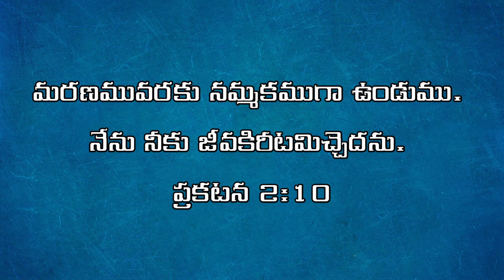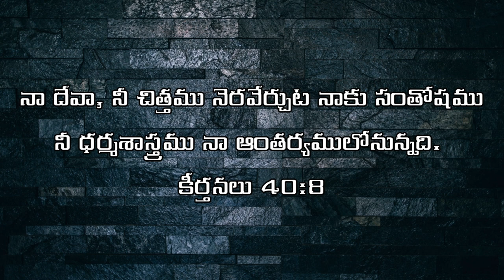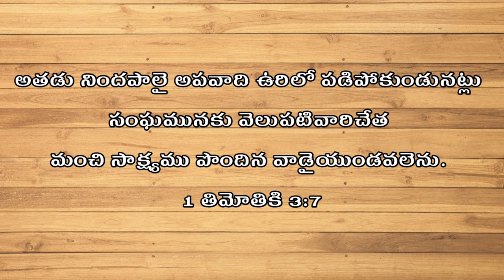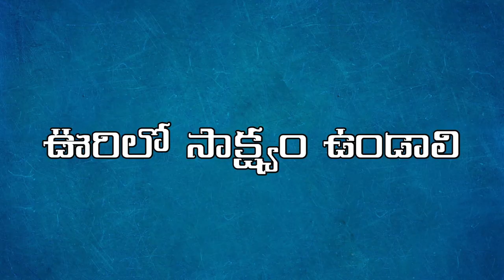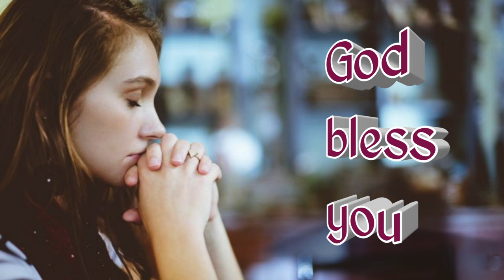మరణం నీ మీద ఏలుబడిచేయకూడదంటే...! అద్భుతమైన క్లుప్తసందేశం l Nitya nibandhana l Pastor Prabhakar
మరణం నీ మీద ఏలుబడిచేయకూడదంటే...!
అద్భుతమైన క్లుప్తసందేశం l Nitya nibandhana l Pastor Prabhakar

నిత్యనిబంధన మందిరం
మడూర్ రోడ్డు
ప్రొద్దుటూరు.
YSR జిల్లా, AP.
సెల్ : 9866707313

My testimony…..

This is Prabhakar.I was born to Rama Murthy and Satyavati.I was born in 1976 on 26th June month.Our native place is Matur village, Madhira mandal, Khammam district, Andrapradesh.We are belonged to hindu family.My parents have one daughter and three sons.I am the third one.
             While I was seventeen years old, I was working as a field officer in a company.My friend found that I got the job at very young age.And he said to me you are a very a lucky person to have gotten the job at the earliest age.And he advised me that you get and move best carrier if you believe Jesus.Since then I started to go to the church.My mother found that information and she stopped me.Then I stopped to go.The next day while I was going to the office, I listen that company had no requirement of the Field officers.So that there was no need of my services to the company from then onwards.
After some months…….
                 There was a christian mother who was blind.She was requested from one of our neighbours family to pray for them.They took my help to read the Bible.While I was going to read the Bible my mother ordered me Not To Go.Meanwhile, she was gone to the unconscious temperorly.Later she asked me What was happen to me?Then I said, as you didn’t send me to read the Bible you might have gone to the unconscious temperorly. Immediatly later she said me to go.At that time only she was cured surprisingly.
                        Previously already I experienced glory of Jesus for two times.
Then I got believe in Jesus.Due to my family restrictions there was no chance to me to go to the church.
At that time since three years my elder brother had been unhealthy.Even we took him to the hospitals, pilgrimages, holy places, sorcerer but it was invain.
Meanwhile I was getting stomach ache from 2 months.I was got an operation also but there was no improvement of my health condition.In those days my family was completely in depression due to these circumstances.My eldest brother and myself were in the last days of our life.All of our villagers came and showed some mercy but everyone was helpless to save us.My parents were worrying and saying that is there no any god to save us.My friend saw all these situations and said about the glory of Jesus.Nextday he came to our home with a pastor.He prayed to us.Surprisingly, we were cured within two days.
Let Jesus be glorified.
From then onwards we believed Jesus wholeheartedly.Then we got baptised.Then my brother name and my name were changed from Laxminarayana to Joshua and Srinivasarao to Prabhakar respectively.I was married with Swaroopa rani.I was blessed with two sons Pradeep kumar and Nava Jeevan kumar.
Our spiritual life was going happily.God called to my brother for his service.Now he is in continue.
While I was praying god regarding of my carrier, god told me to start a company. From then onwards i started Prabhu Pradeep Iron Safe company.Five families are working under the company.Meanwhile, god called me for his service but I said to god that I can't come. It affected to lost our field.It went to our enemies hand.I requested to god if I get that field I come to service.Surprisingly, god answered our prayer and we get it back but i didn't go to the service again.
While the company was being continued by there, bank authorities gave order for 18biruvaas.The next day only the price of the iron was increased a lot.So, it was started to loss for my business. God said to me already that if you didn't come to my service, you loose everything.
       Then I started to go to Jesus service.Eventhough we faced so many terrible problems, by the god's grace we are winning obstacles and remembering his word all the time without going back.I worked in Jesus service for 8years in an organisation.I came to Proddatur kadapa district by the vision of god.God is doing great work here (Nithya Nibandhana church).

Please pray for us as god blesses this ministry for the salvation of many souls.